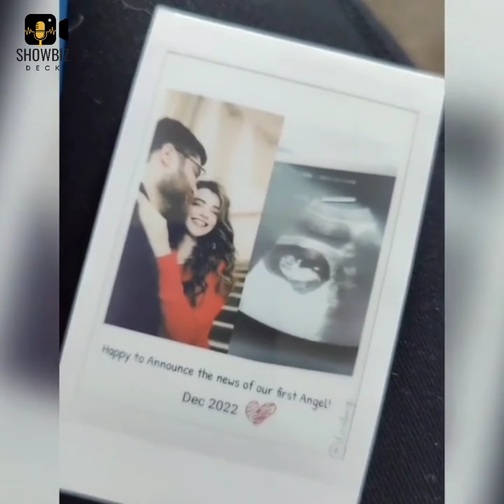Srha Asghar Gender Reveal | Srha Asghar Pregnant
1)This video has no negative impact on the original works (It would actually be positive for them)
2)This video is  also for teaching purposes